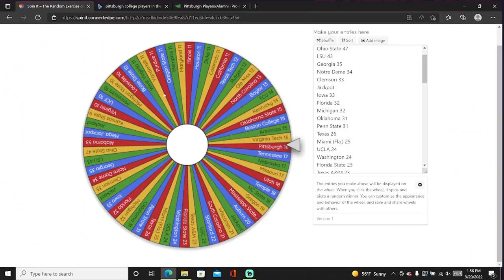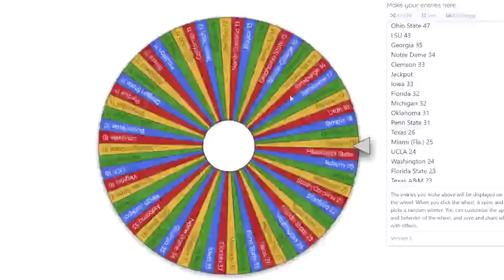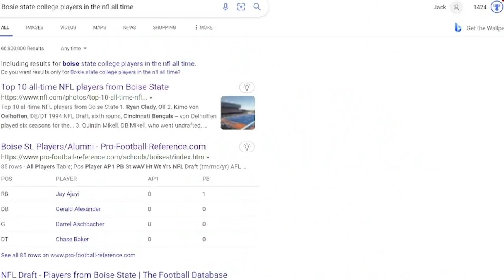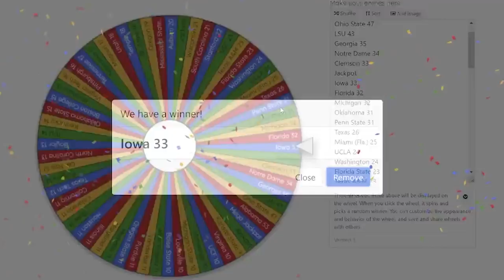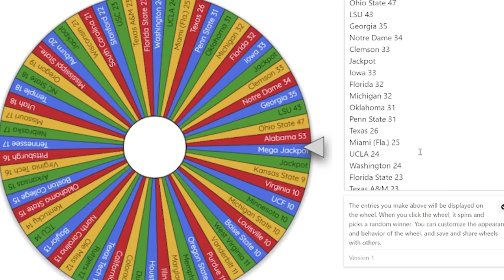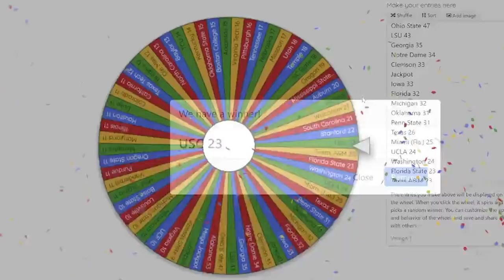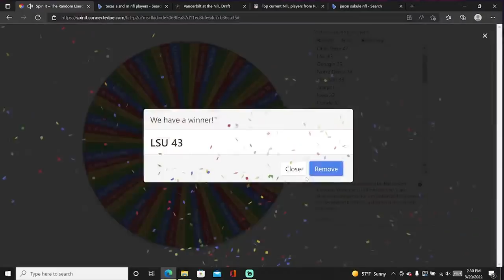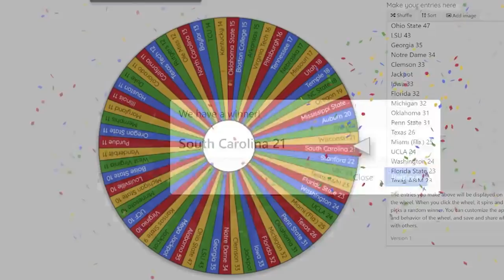I Spun A Wheel Of Colleges To CREATE This Team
In this video today PapaMystery builds an entire madden 22 ultimate team by spinning a wheel of colleges. For each wheel spin I add an extra player to make the highest overall team that I possibly can. Our only limitation was having 4 million MUT 22 coins.